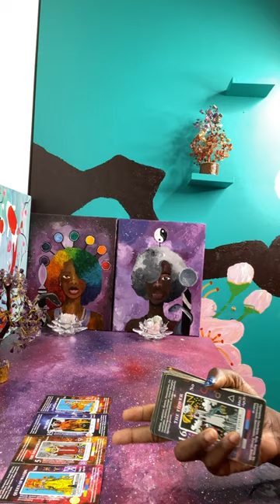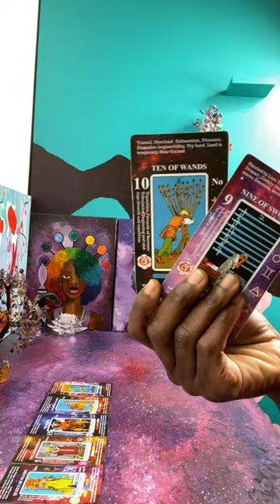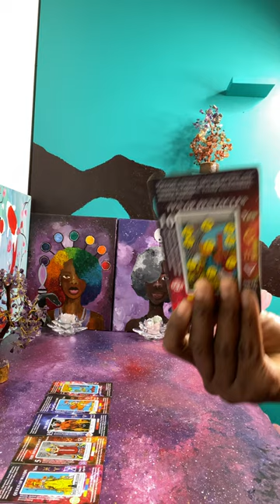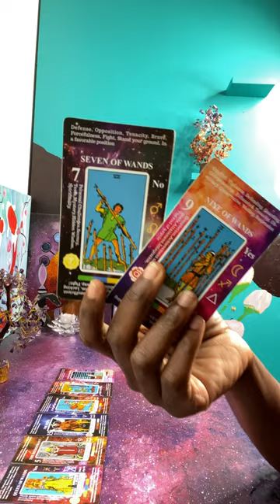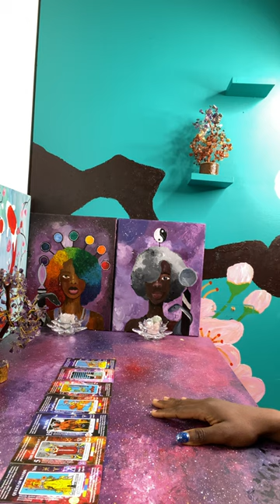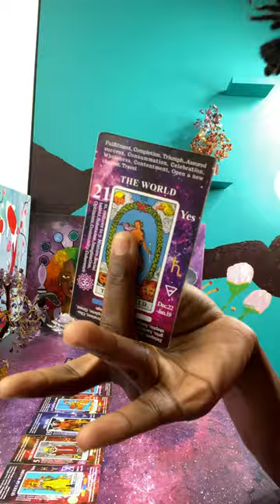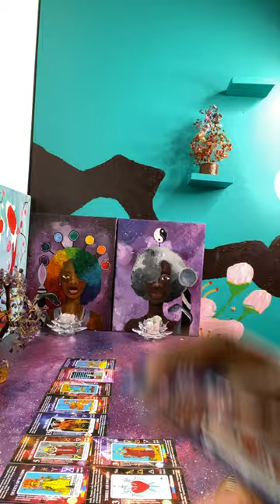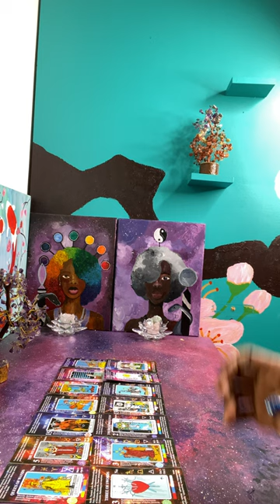This 👸 of Wands got something to say to you after her latest spellwork backfired 👀she ain’t sorry 🤥